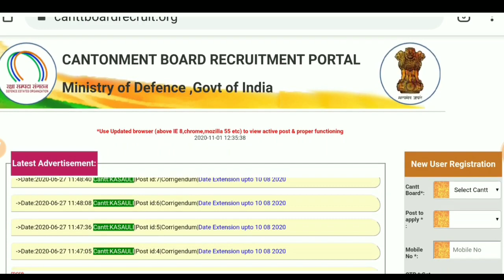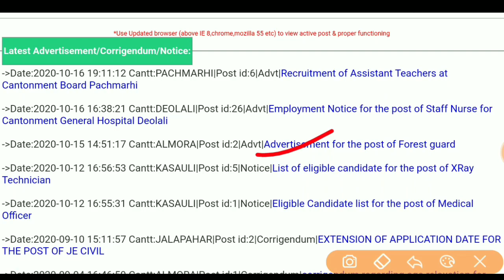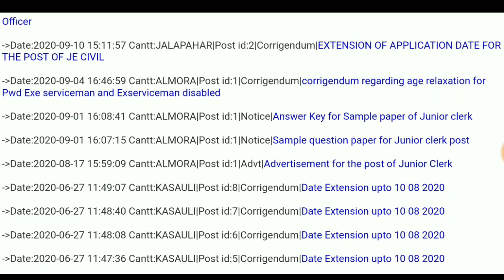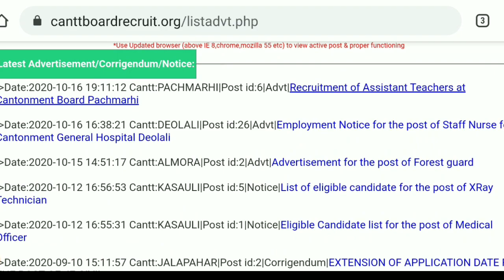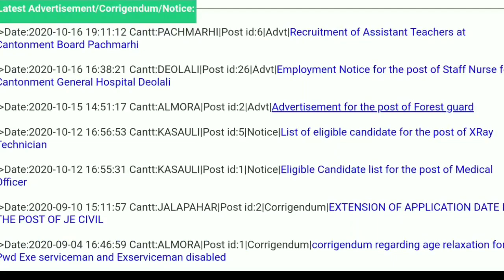সেনানিবাসে বিভিন্ন পদে নিয়োগ ২০২০, cantonment board recruitment 2020, forest guard new vacancy 2020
noticewithgovtjob vacancynews সেনানিবাস গুলিতে ফরেস্ট গার্ড শিক্ষক ক্লার্ক বিভিন্ন পদে নিযুক্ত করার জন্য বিজ্ঞপ্তি প্রকাশ করা হয়েছে সরকারি ভাবে দেখুন বিস্তারিত এবং আবেদন করুন অনলাইনে।

অঙ্গনওয়াড়ি পরীক্ষার খুব ভালো বই এটি
চাকরির পরীক্ষার সেরা বই 👇